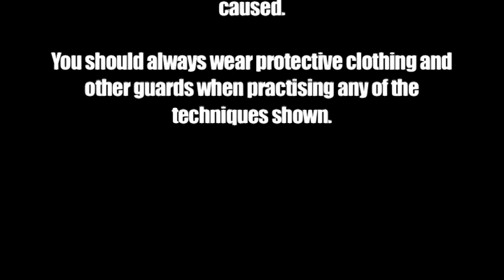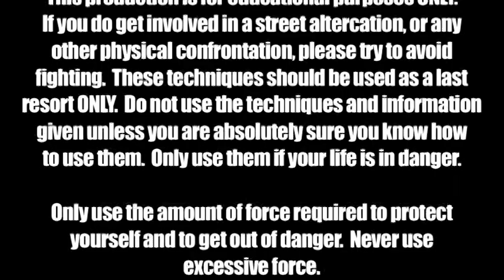cradle to the cage intro promo